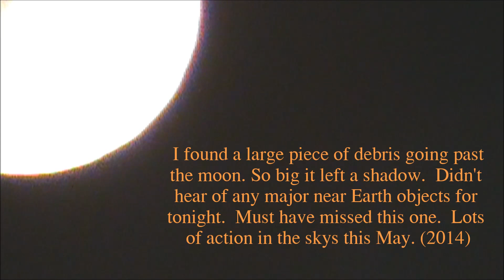Near Earth Object May 8 2014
Northern lights shining bright first space debris from comet last night.  Debris so large it left a shadow on the moon visible from Earth. The Pope is going to be in Bethlehem on the 25th of may to celebrate the Crossing.  The coming of X-mas this year shall be in May!    I walk a lonely road.   13-17th greatest threat.   Ya never know.